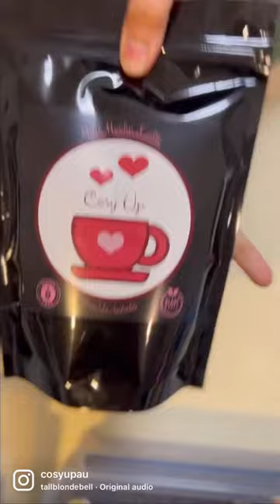When chocolate and coffee have an affair, you Cosy Up on a chair, with our amazing range of Mochas!